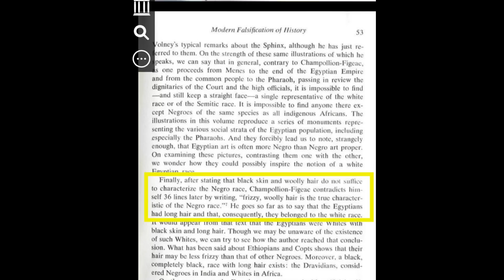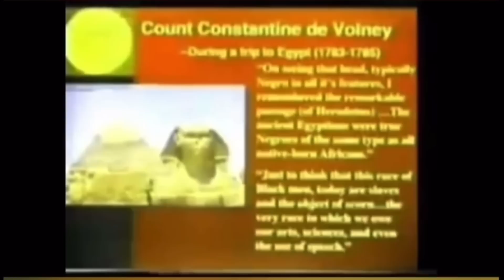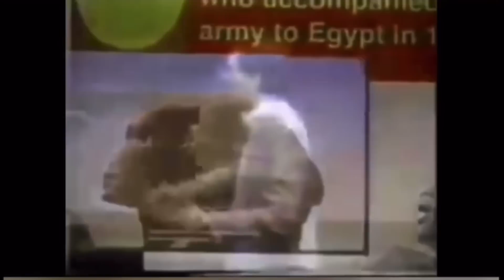Dumb & Black vs Smart & White?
Just imagine: the same race of black men who carved the incredible Sphinx of Giza over 4,000 years ago as described by Herodotus! 🤯

No two people are alike – our differences in race, color, and other features make us unique. We need to celebrate this diversity, not try to define everyone as one thing. Let's take a moment to recognize the varied and complex culture of Africa!